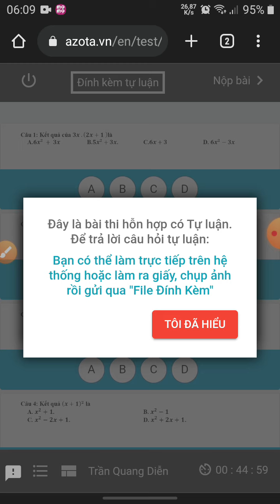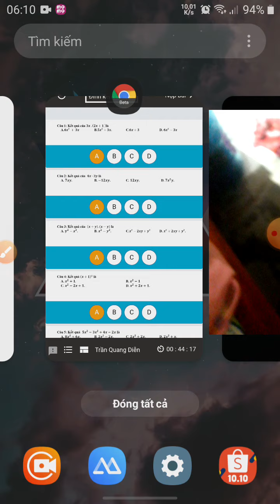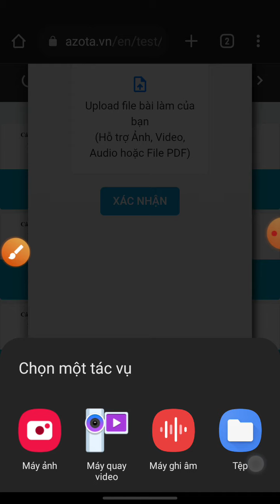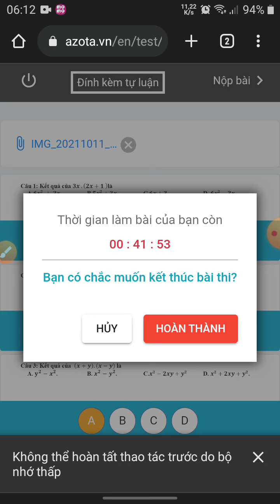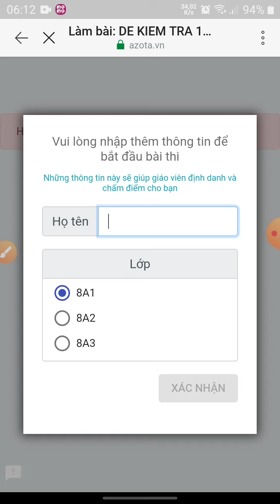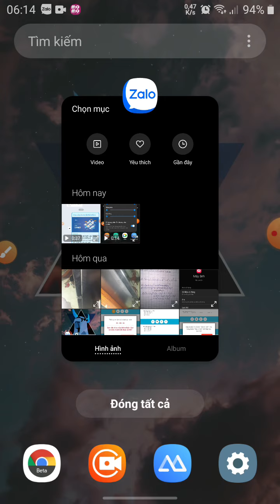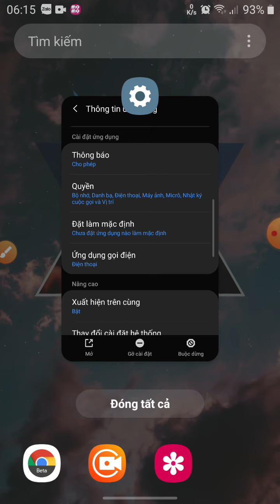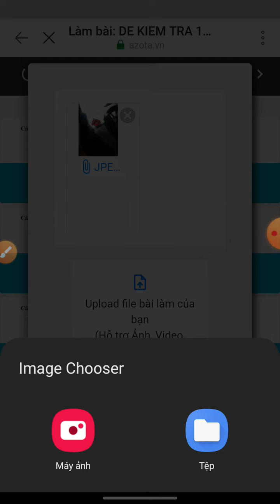sửa lỗi không có máy ảnh khi nộp bài qua azota